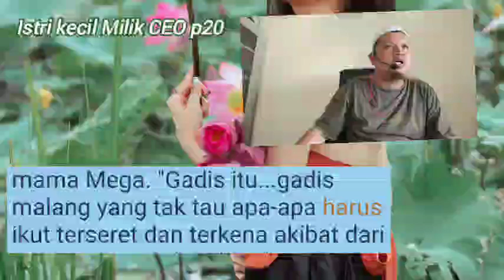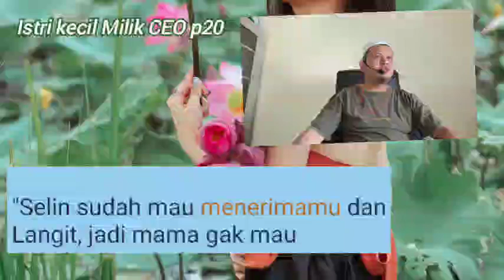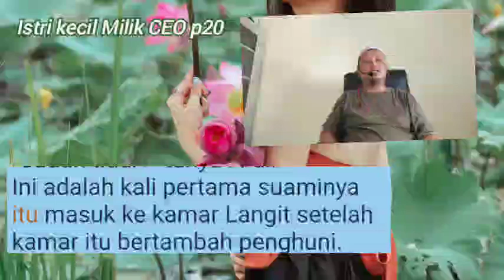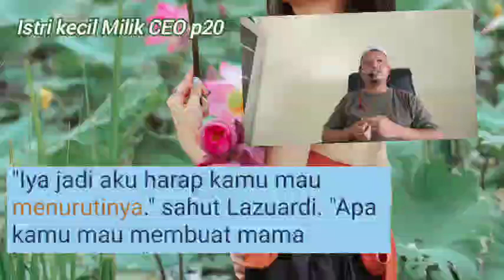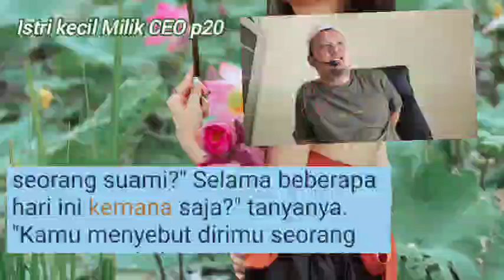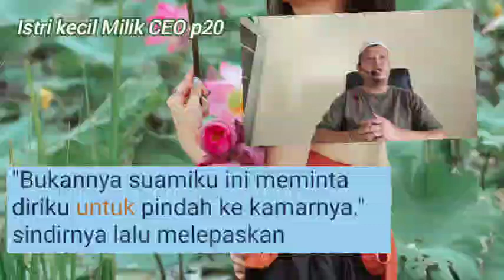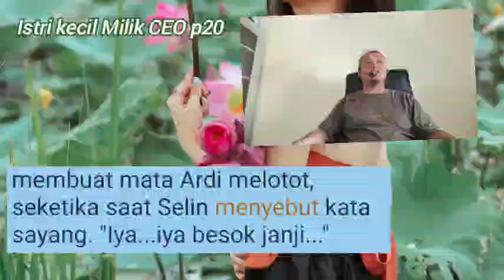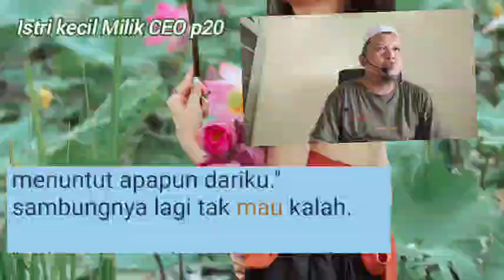Istri kecil Milik CEO part 20// Belum Siap Ma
Apa Maksud kamu apa dengan menyuruh Selin untuk tidur di kamar Langit hah!" seru mama Mega.

"Ardi cuma belum siap ma..." kata Lazuardi.
"Belum siap." kata mama Mega dengan tersenyum sinis.

"Bukan kamu saja yang belum siap, tapi Selin jauh belum siap Di." kata mama Mega. "Gadis itu...gadis malang yang tak tau apa-apa harus ikut terseret dan terkena akibat dari saingan perusahan kita." seru mama Mega dengan menggebu.